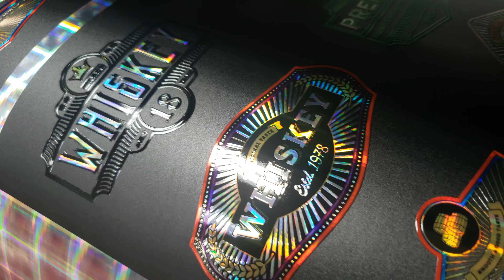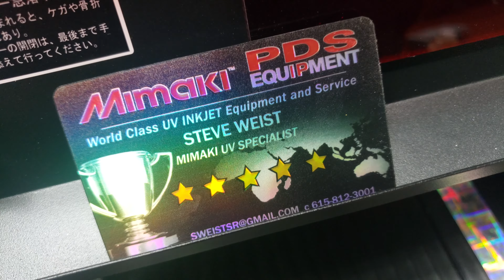MIMAKI UCJV 300 UV print and cut. From PDS Equipment.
Yep, it's awesome.  Your ready to have some UV  print and cut fun? Here is your competitive advantage. LETS DO IT!!